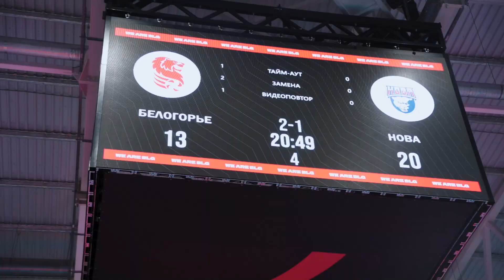ТЫСЯЧНЫЙ МАТЧ В ИСТОРИИ КЛУБА / "БЕЛОГОРЬЕ" – "НОВА" / Обзор матча / Highlights vs. NOVA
ТЫСЯЧНЫЙ матч в истории "Белогорья" завершился красивой победой над "Новой" из Новокуйбышевска в рамках 4-го тура PARI Суперлиги (3:1).